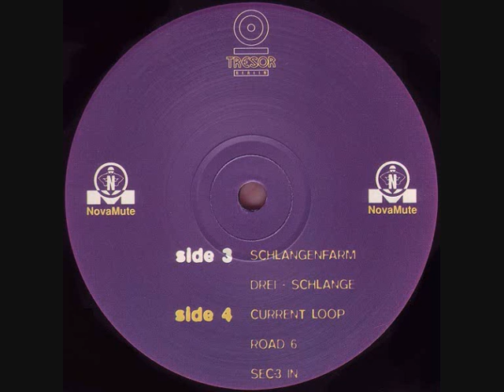3 PHASE DREI - SCHLANGE